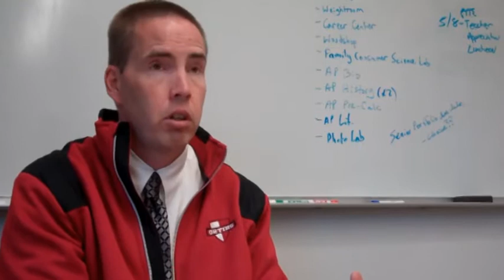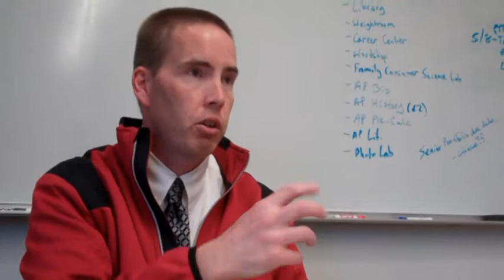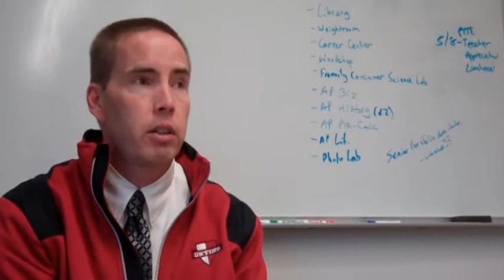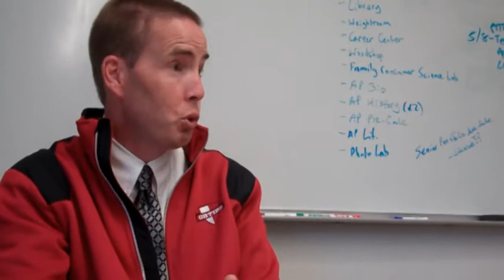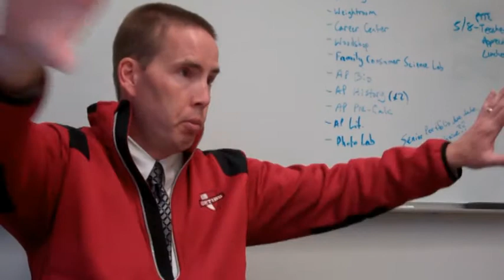Ed Hatzenbeler, Orting High Scool Principal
Hatzenbeler is all about education and feels that it's a school's job to prepare students for careers, college and beyond. Giving every kid the resources they need to do this is a top priority. He wants to know who isn't learning and why and what steps are needed to make the struggling students achieve educational success.  He runs the school with an unscripted philosophy and always has the schools vision in mind.